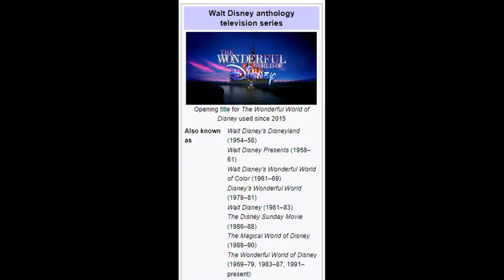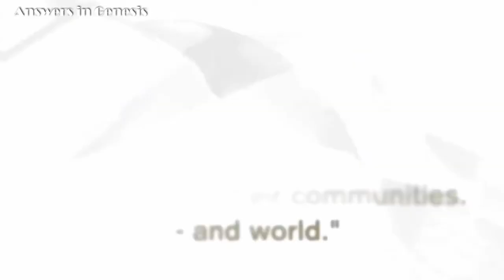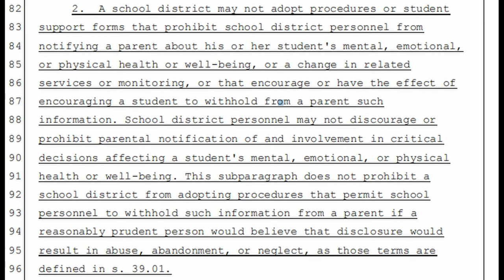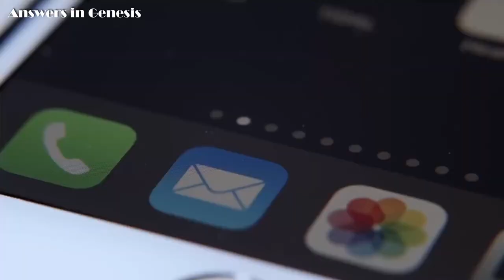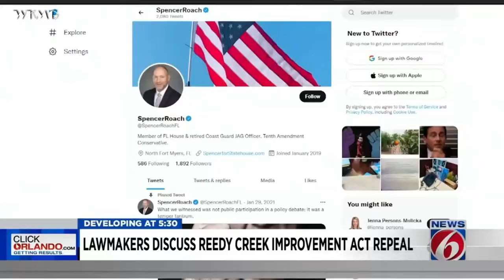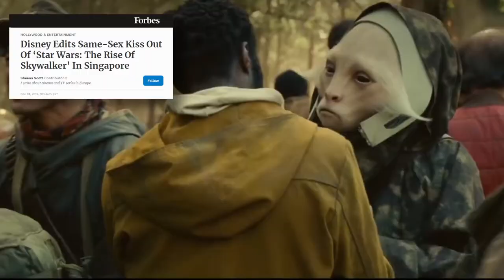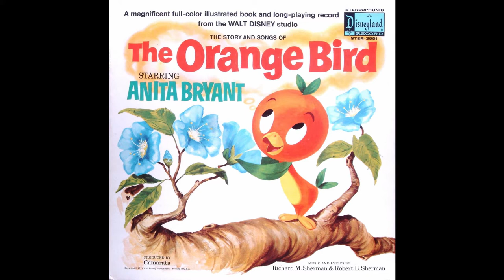Jesus and the Mouse: How Evangelicals See Disney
We're in an interesting time. Disney is currently getting flack from evangelicals and conservatives as they are now fighting the "Don't Say Gay" bill. It just took me back to my childhood when I heard Disney was blasphemous, and in my nostalgia, decided to release this rambling mess. Of course there are Christians that love Disney, but the outspoken ones against the Mouse are far more entertaining. Like the Southern Baptist boycott of Disney for the Gay Days.

Also, Bob Chapek is terrible.

The "Don't Say Gay Bill" or "HB 1557 Parental Rights in Education" can be found here: